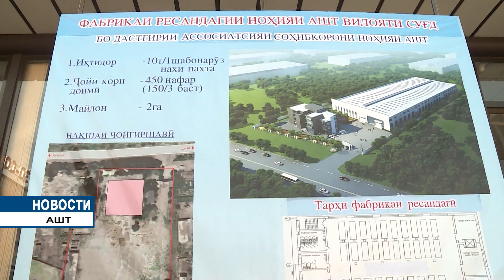Старт строительных работ по возведению чулочной фабрики в Аште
Лидер нации, Президент Республики Таджикистан уважаемый Эмомали Рахмон после ознакомления с проектом создания предприятия по переработке хлопка и чулочной фабрики дал старт строительным работам.